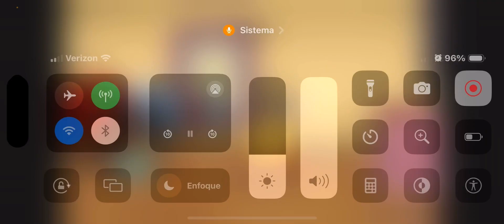Detective Summer Penguin reads a story